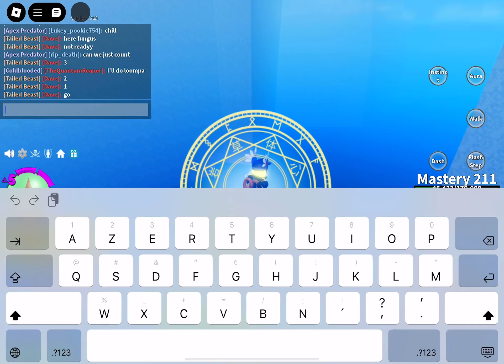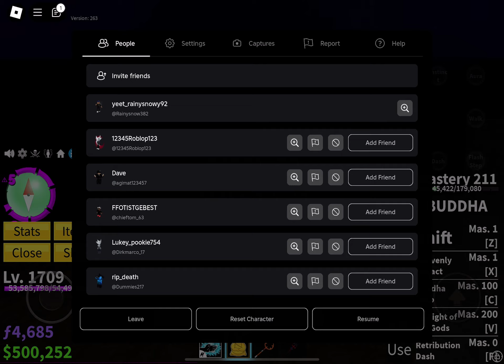Hunting sea event